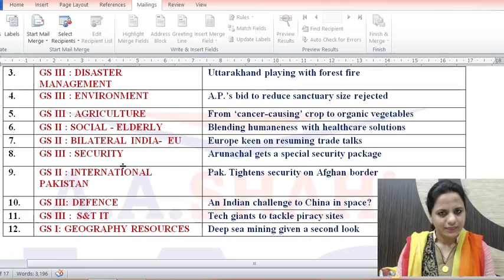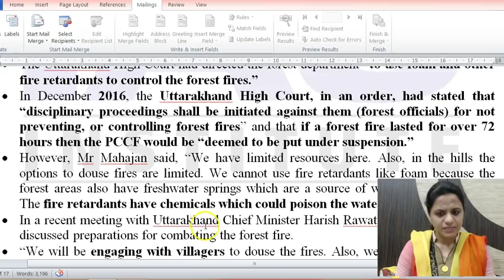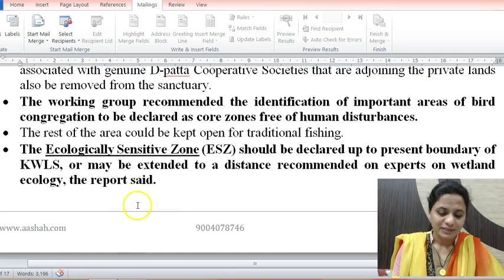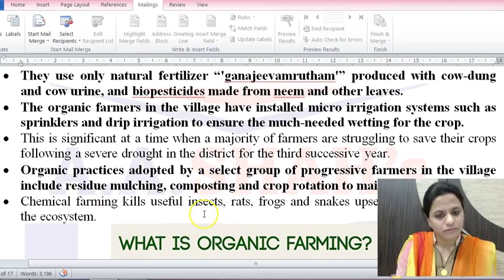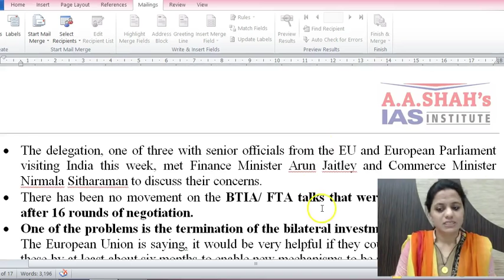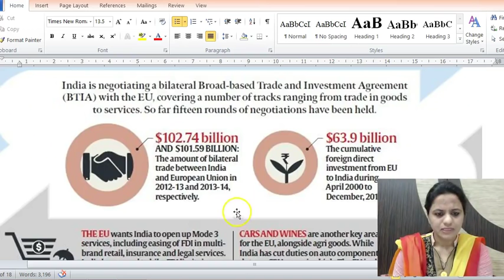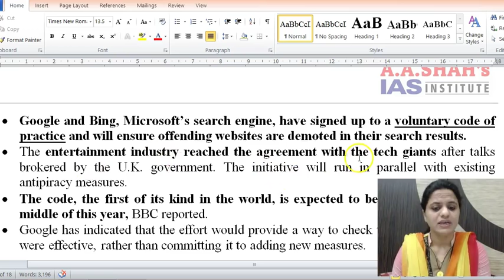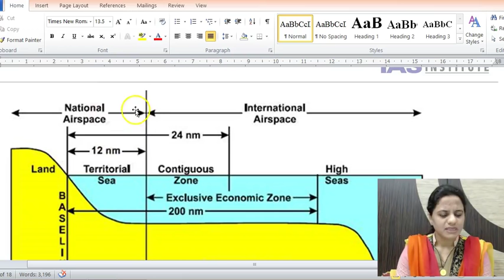Daily The Hindu Current Affairs for IAS -21st Feb 2017 - Mrs. Bilquees Khatri